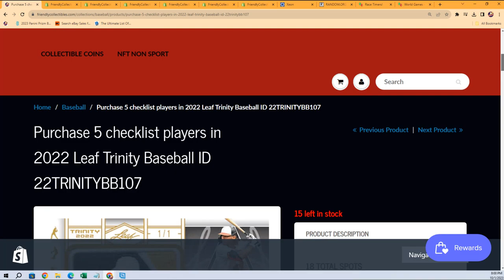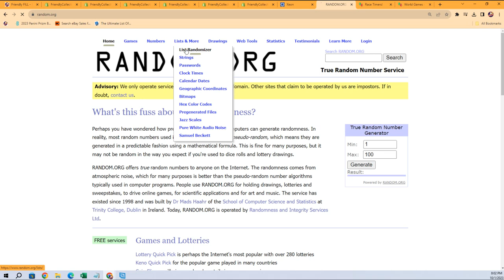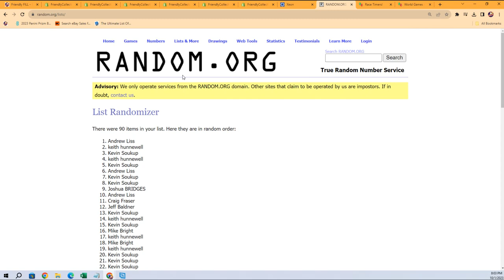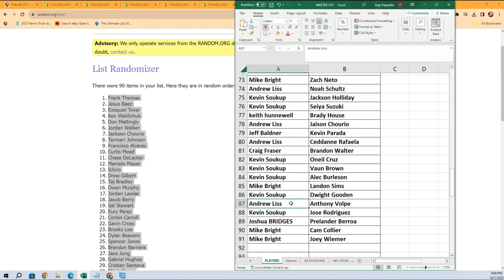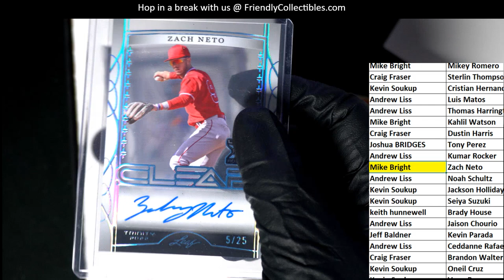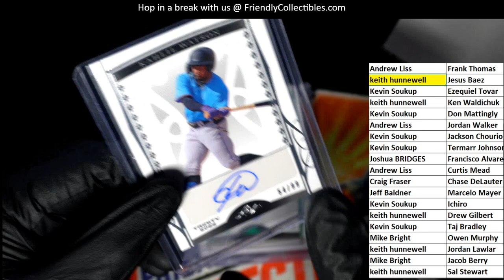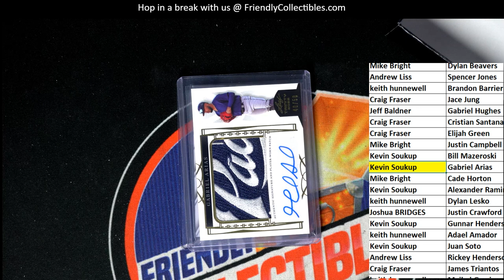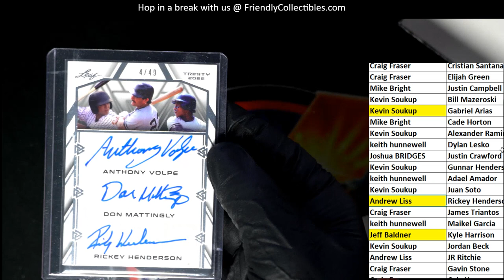2022 Leaf Trinity Baseball ID 22TRINITYBB106